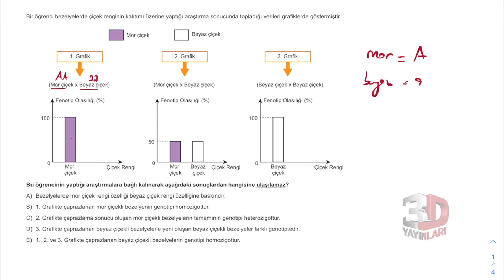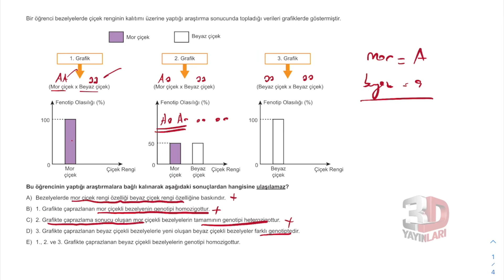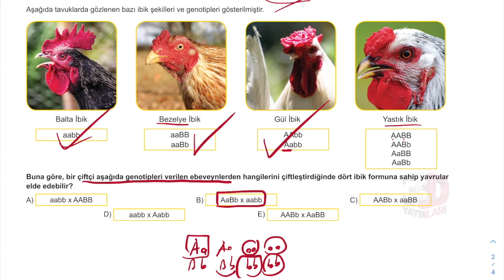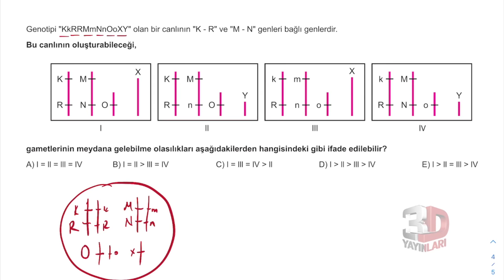TYT Biyoloji Soru Bankası Tümevarım 02 Test 07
🎞 Soru Listesi
▶ 00:00:00 Bölüm
▶ 00:00:00 Soru 1
▶ 00:01:24 Soru 2
▶ 00:03:00 Soru 3
▶ 00:05:32 Soru 4